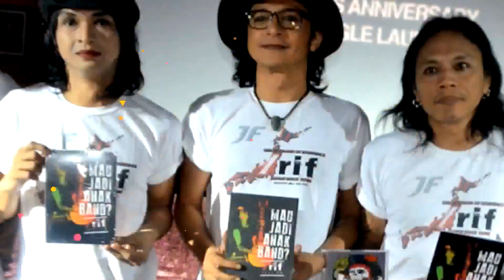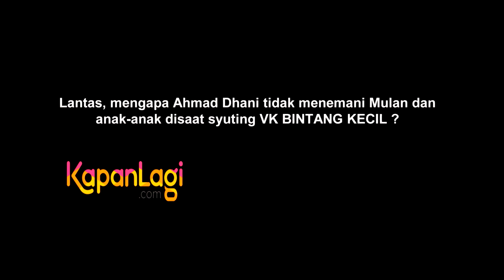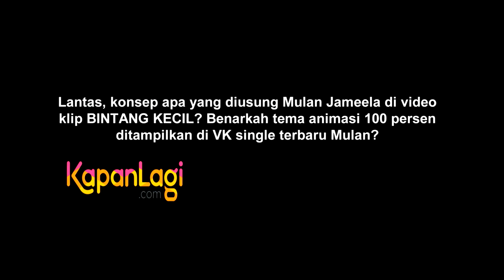Buah Hati Mulan Jameela , Belum Pede Tampil di Depan Kamera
KAPANLAGI.COM - Bakat Seni Mulan Jameela sepertinya tidak menurun 100 persen kepada kedua buah hatinya Tiara dan Daffy. Berdeda dengan Safeea Ahmad yang dirasakan Mulan cukup percaya diri tampil di depan kamera, maka Daffy dan Tiara terbilang cukup pemalu. Apalagi Tiara putri sulung Mulan. mengaku jika dirinya belum ada niatan terjun ke dunia hiburan seperti bunda tercintanya. Benarkah demikian ? Simak , di sini Kisahnya!